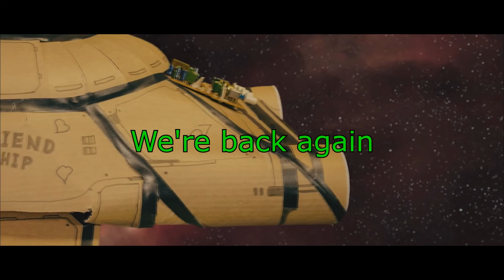Garbage Men Atlas PVP 3